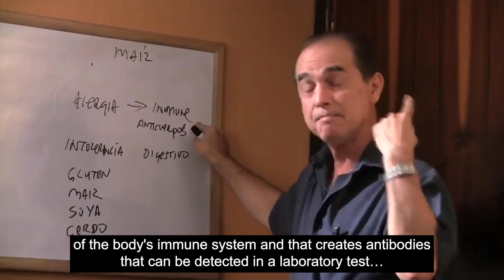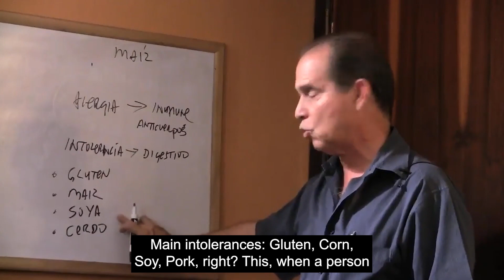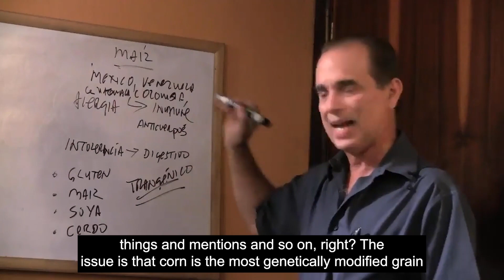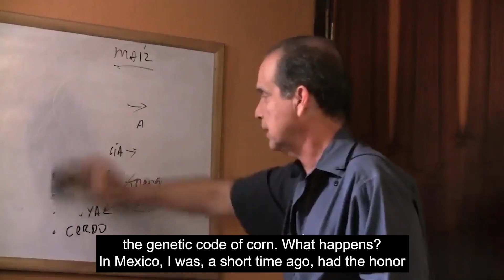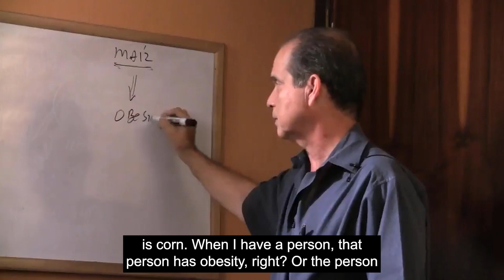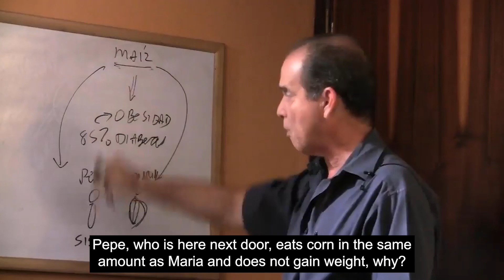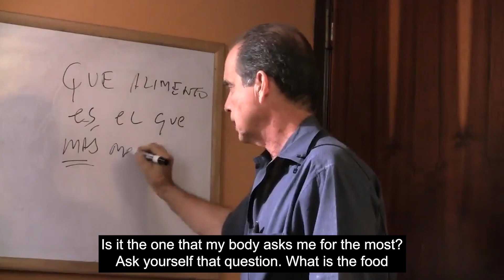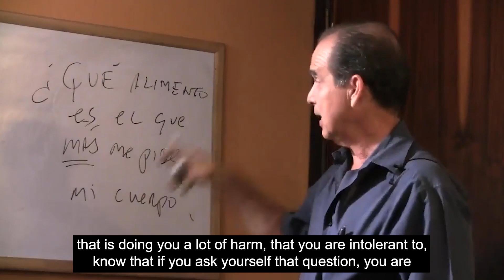#634 With corn or without corn? Part 2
In this episode, Frank Suarez continues explaining what symptoms are experienced by people who are intolerant to corn.